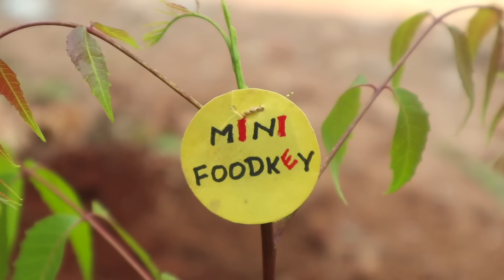Miniature Full Fish Masala Dosa | Mini Foodkey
Full Fish Masala Dosa is one of the famous recipe in the India. we tried in the way of primitive cooking with using miniature utensils.

LET’S CONNECT!